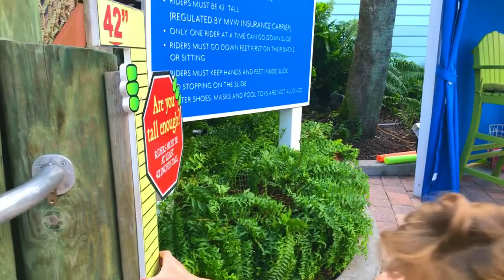Short People - WGFR 2017